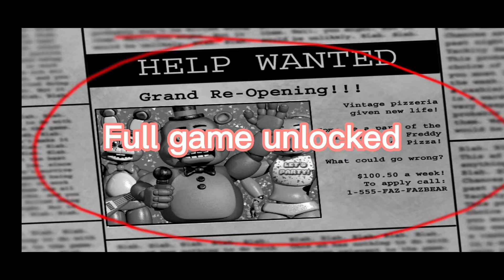Five Nights at Freddy's 2 Gameplay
About This Game:

NOTE: Remastered version from the PC version. A device with at least 2 GB of RAM is required for this game to run properly.

NOTE: Interface and audio in English. Subtitles in English, French, German, Dutch, Spanish (Latin America), Italian, Portuguese (Brazil), Russian, Japanese, Chinese (Simplified), Korean.